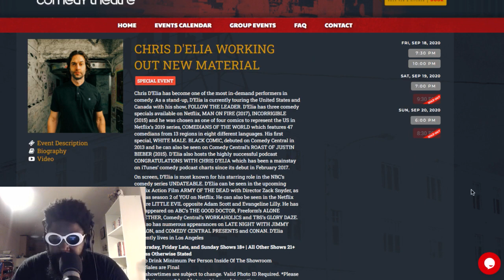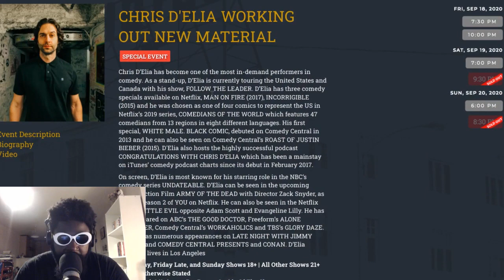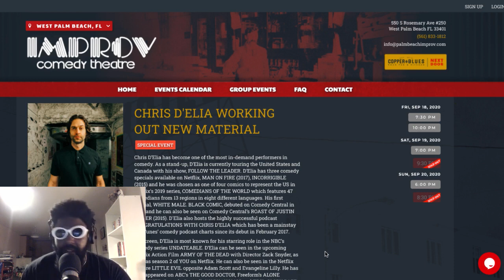Is Chris D’Elia making a comeback?!